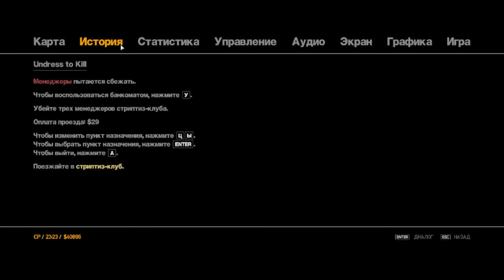убийство боссов и кидал! Grand Theft Auto IV#10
Старые игры могут удивить